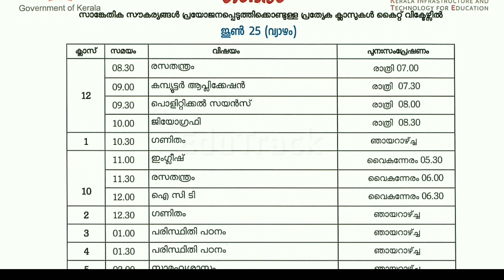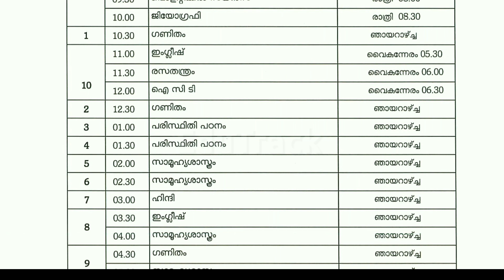KITE VICTERS Channel Time Table June 25/06/2020 | ജൂൺ 25 വ്യാഴം | First Bell | EduTrack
About : EduTrack is a YouTube Channel, where you will find Educational videos in Malayalam.